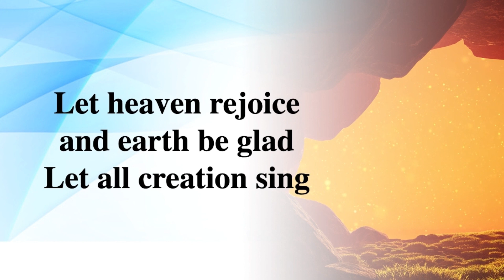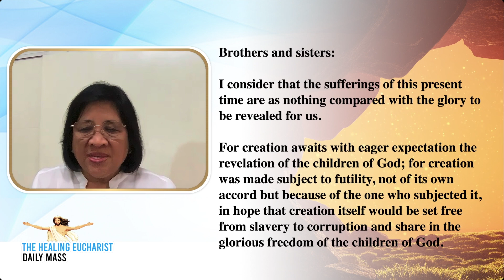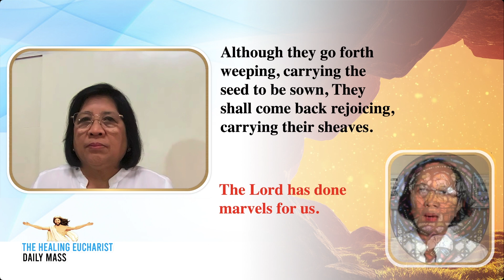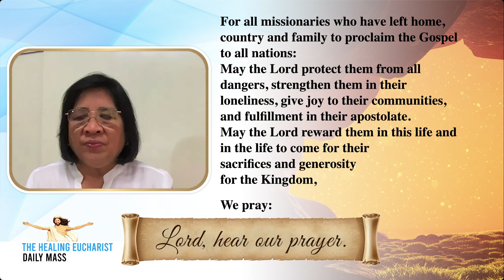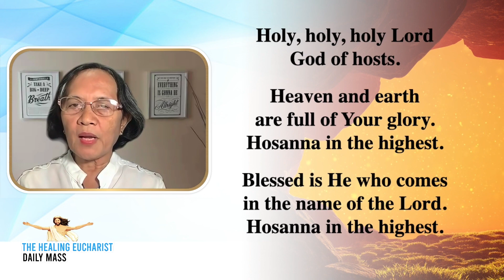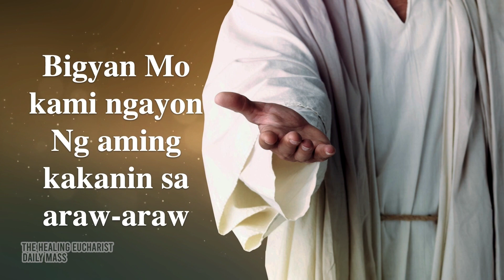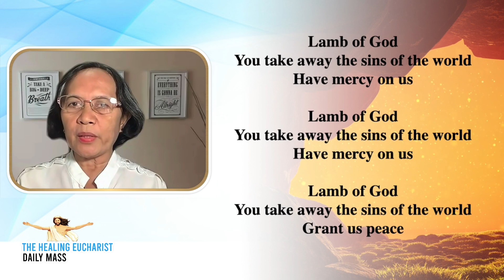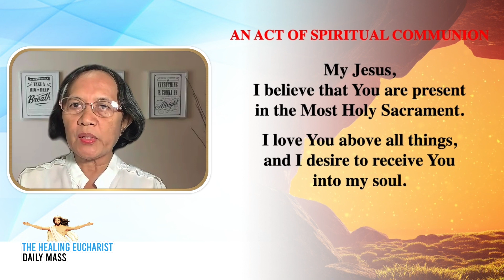Tuesday of the Thirtieth Week in Ordinary Time (October 31, 2023)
The Healing Eucharist Daily Mass
Please like and follow our Facebook page:
The Healing Eucharist FB